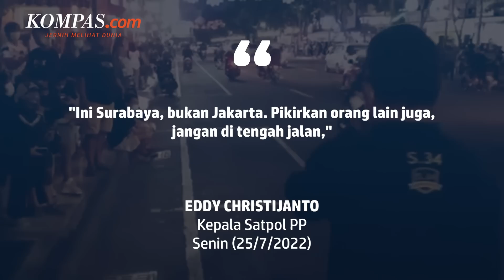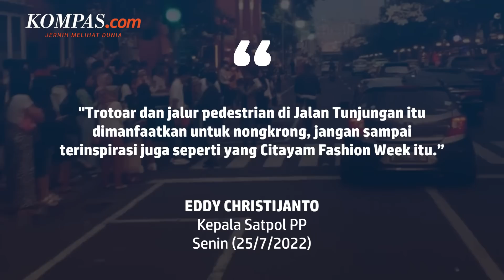Momen Satpol PP Bubarkan Tunjungan Fashion Week di Surabaya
Petugas Satuan Polisi Pamong Praja Pemerintah Kota Surabaya membubarkan Tunjungan Fashion Week yang digelar di Jalan Tunjungan, Surabaya, Minggu (24/7/2022).
Awalnya, petugas tidak mempermasalahkan anak muda yang memamerkan gaya busana di jalan. Namun, lama-kelamaan para pelaku dan kreator konten memadati jalan.
Mereka juga berulang kali menekan tombol penyeberangan di tiang lampu lalu lintas.
Kepala Satuan Polisi Pamong Praja (Satpol PP) Kota Surabaya Eddy Christijanto sengaja membubarkan dan melarang karena mereka sengaja memanfaatkan zebra cross dan menghentikan laju kendaraan secara berulang-ulang.
Penulis: Kontributor Surabaya, Muchlis
Penulis Naskah: David Satya Putra
Video Editor: David Satya Putra
Produser: Okky Mahdi Yasser